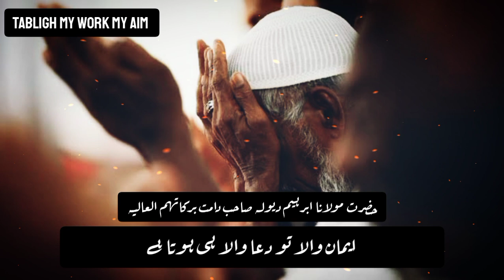Raiwind Ijtema 2023 | Dua Momin Kia Hathiyar | Hazrat Maulana Ibrahim Dewla SB db| Aalmi Shura